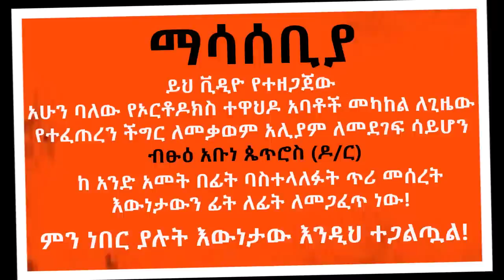እውነታው እና መፍትሄው ተጋልጧል። ያልተሰሙ ሚስጥሮች አቡነ ጴጥሮስ ከ አንድ አመት በፊት የተናገሩት